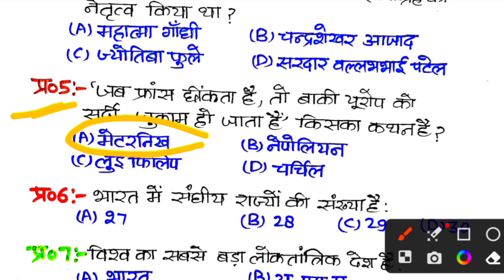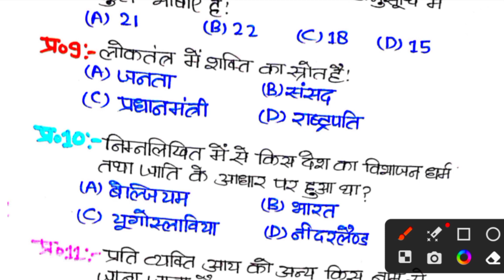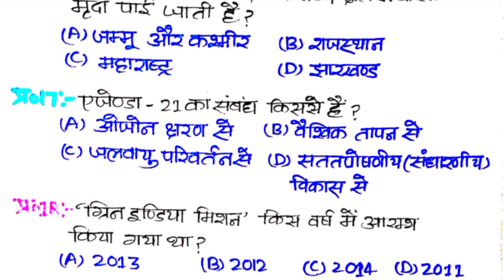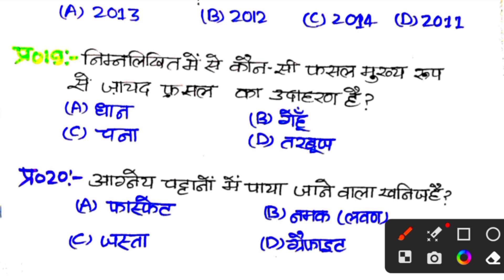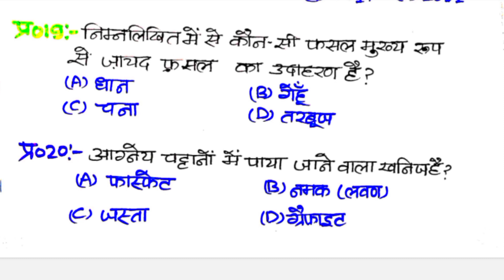10th सामाजिक विज्ञान महत्वपूर्ण प्रश्न 2024 बोर्ड परीक्षा,class 10 social science important question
10th सामाजिक विज्ञान महत्वपूर्ण प्रश्न 2024 बोर्ड परीक्षा,class 10 social science important question

Topic covered

Samajik vigyan important question 2024

paper UP Board social science वायरल पेपर उत्तर के
साथ, 10th social science UP Board solved paper